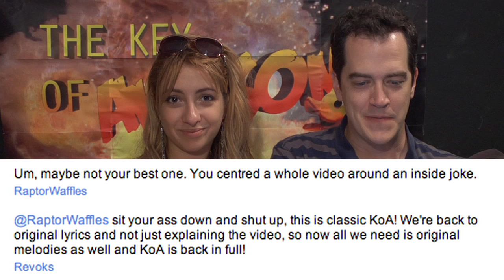Judas Parody Comments!!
Mark, Lauren, and Todd read YOUR comments on the Judas Parody!

TShirts!